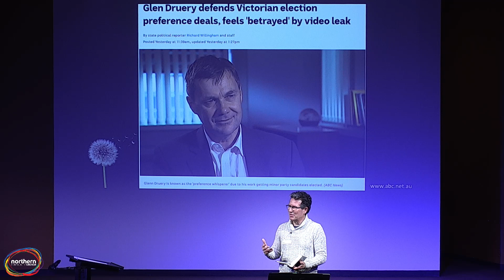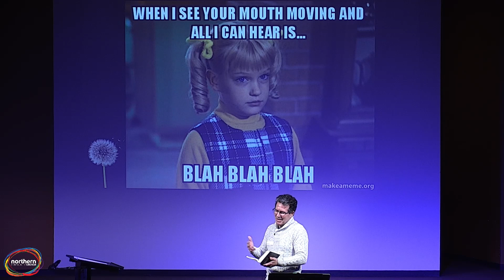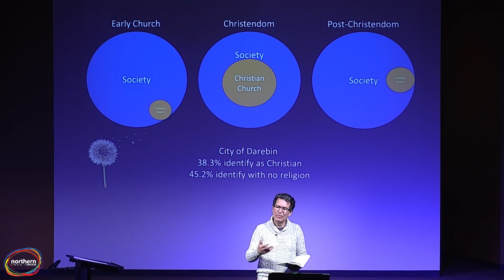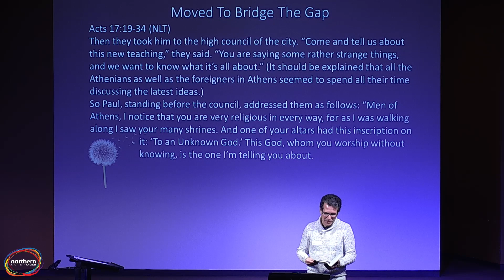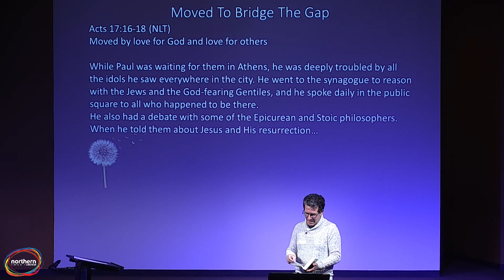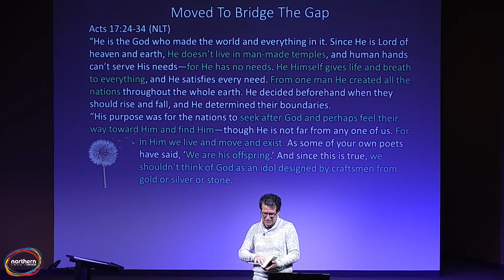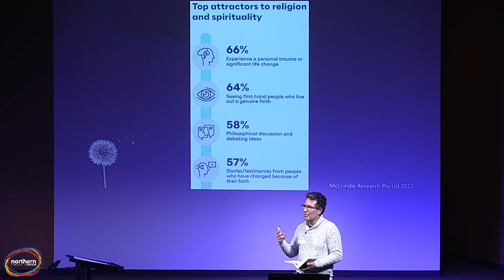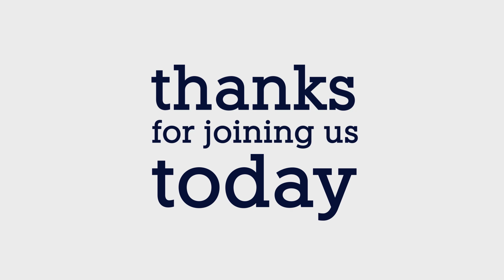20221120 Moved to Bridge the Gap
It's tough when you have something important to say but the world has stopped listening. The marketing industry would have us spend more money and drown out the competition. But maybe what we really need to do is move closer to those we want to hear our message. We need to move to bridge the gap so that the good news about Jesus can be heard.
A message by David Toscano